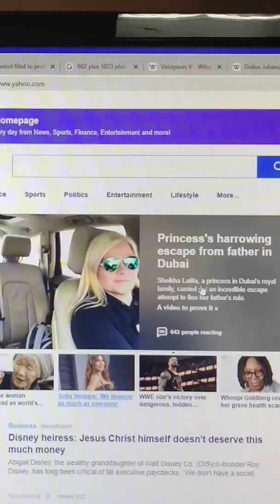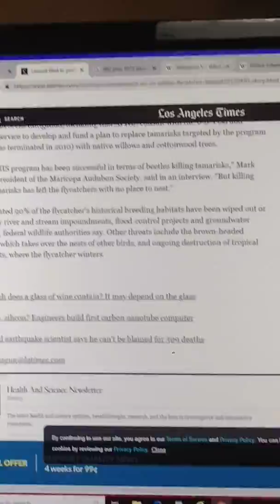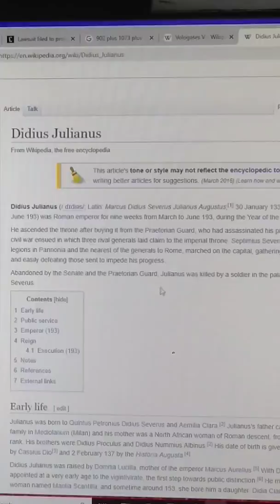Dragon released from pit recap. Flerken. Manafort. Didius julianus. Vologases v. Pirmin relic. Jesus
Freemason symbolism. Rapture of Jesus bride.